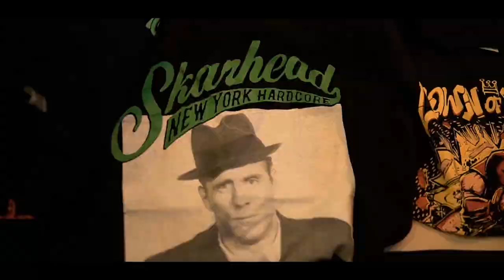SKARHEAD - Destruction (feat. Lars Frederiksen of RANCID)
From the E.P. "Generators of Violence" that dropped May 25th, 2021 on Force 5 Records.  The song, "Destruction" features Lars Frederiksen of Rancid.

Shot in upstate New York over the course of a few shows, this is the 2nd video off of the E.P.